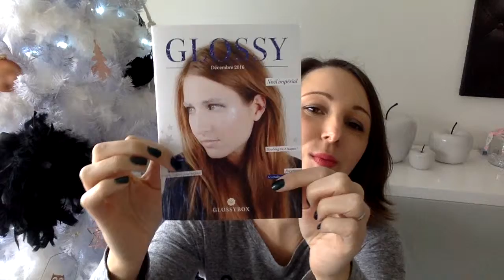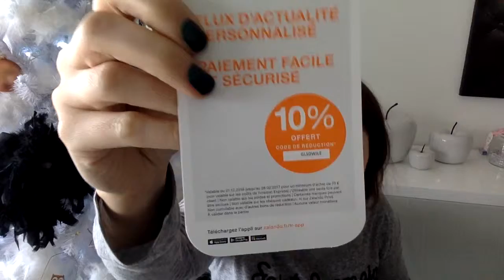Big battle Glossybox Vs LookFantastik Box de décembre!! Ca brille!!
Hello!!
On se retrouve pour la battle de boxs mensuel, on va voir 2 boxs s'affronter! La LookFantastik et la Glossybox. Qui sera ma favorite?!!! Ces boxs de Noel tiendront elles leurs promesses?!!

Et toi tu préfères laquelle?
See U soon
M.
Je vous souhaite de superbes fêtes à toutes et tous!! Profitez de vos familles et amies et des paillettes qui font briller les yeux des petits!!
Bisous a tous et toutes!
Marine

Tu gagneras des points (dots) qui te permettront, à terme de recevoir une box gratuite (et moi aussi !!)
Et si tu veux tester la Box LookFantastik, voici mon lien de parainage!! On gagnera aussi des crédits qui se transforment en réducs ;-)

Sur Facebook etsionstutoyait